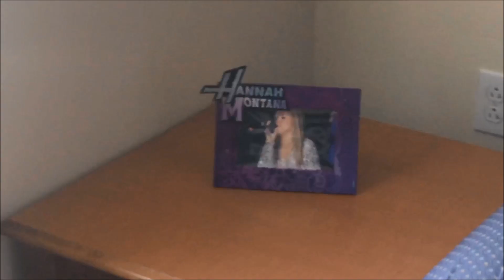FIRST DAY OF CLASSES!! COLLEGE VLOG SENIOR YEAR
The semester has begun!!

ADD ME ON XBOX ONE STEVIEPAX